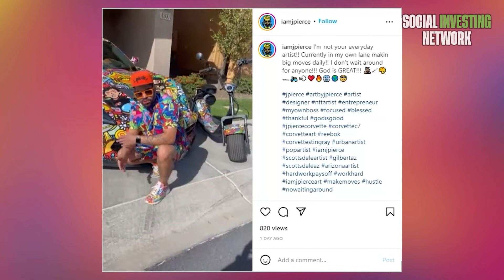What I Wish I Knew When I Started ft. Celebrity NFT Artist J Pierce | Fresh Mints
J Pierce is Back to talk about his Latest NFT Project, "Zombie Friends." Now with several NFT collections under his belt, J Pierce has invaluable knowledge of the NFT space. During this video, J Pierce shares previous mistakes and what others can do if they want to start their own NFT collection.

These educational materials are provided by the eToro US Social investing Network.

The discussion in this program (1) does not constitute investment advice; (2) is not an offer or indication to buy or sell securities or to select a project or make any kind of business transactions; (3) is not a substitute for professional advice.

Neither eToro US Social Investing Network nor any of its affiliates make any warranties, express or implied, as to the accuracy, adequacy, or completeness of any of the information presented in this program.

Delano Saporu is an Investment Advisor Representative of New Street Advisors Group LLC, a Registered Investment Adviser. The views expressed by Delano Saporu are his own and do not reflect the views of eToro.